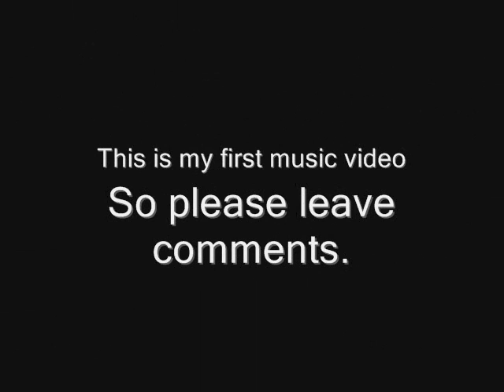Irina and Jack-Easier to Lie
This is my first music video so please comment. Clips are from alias seasons 4 and 5.